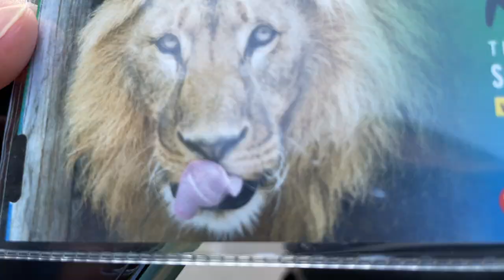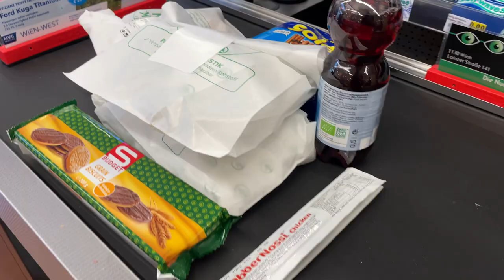A typical Saturday in Vienna | Iranian Food | Zoo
One of our favourite activities with Kian is to visit the Zoo of Vienna. Located at the beautiful complex of Schloss Schönbrunn, it's a perfect activity for nice summer days. As you can talk a walk in the beautiful royal garden of the former emperor of Austria and visit the beautiful wildlife of the zoo.
We often end this kind of days with a delicious early dinner in one of our favourite restaurants. This time we visited the best Persian restaurant in Vienna - called Pars. Very tasty and fresh dishes.